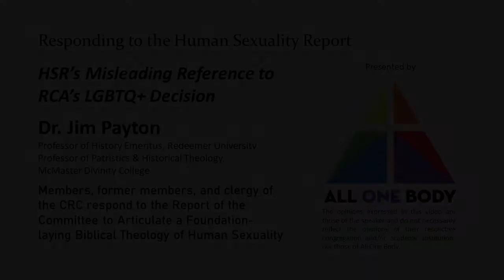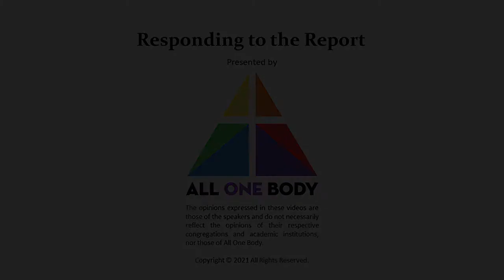Dr. Jim Payton: HSR's Misleading Reference to RCA's LGBTQ+ Decision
Dr. Jim Payton responds to the CRC Human Sexuality Report